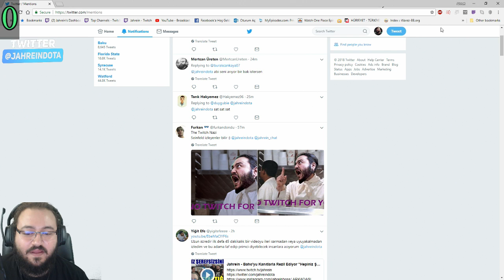Jahrein Bu mahhlenin Allahı Benim Diyen Adanalıyı İzliyor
jahrein,jahrein izliyor,bu mahallenin allahı benim,adana,buranın allahı benim,Bu mahhlenin Allahı Benim Diyen Adanalıyı İzliyor,Jahrein Bu mahhlenin Allahı Benim Diyen Adanalıyı İzliyor,wtcn,sadecebar,kendine müzisyen,holmes,twitch,twitch komik anlar,twitch funny moments,sadece bar god of war